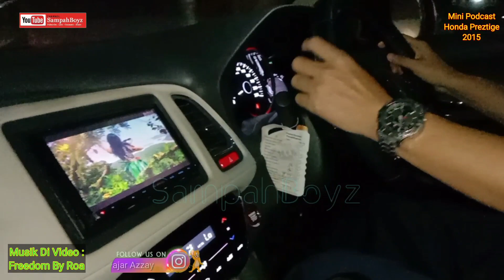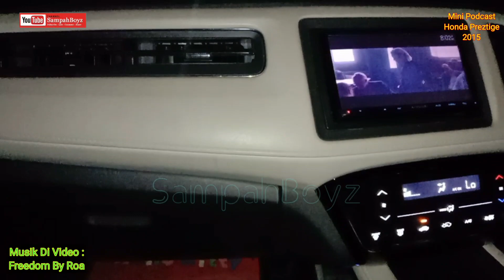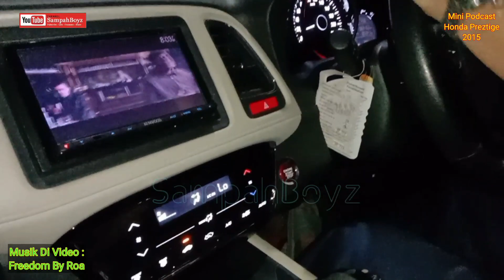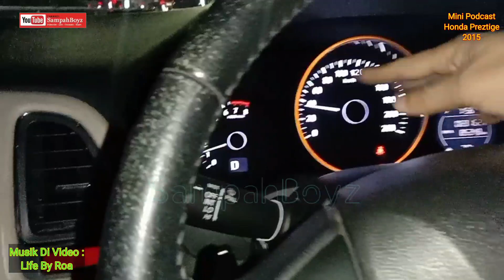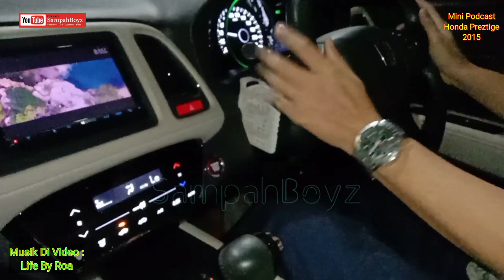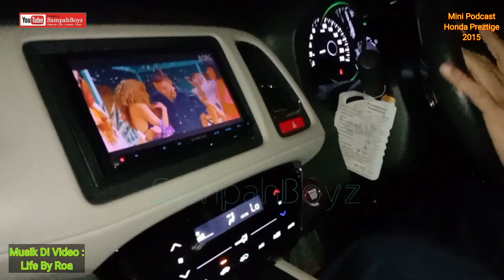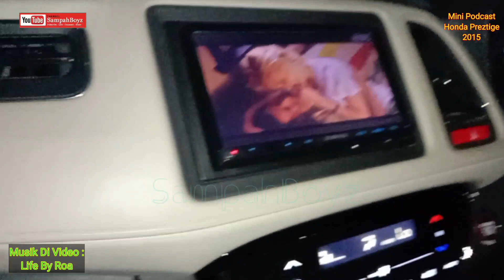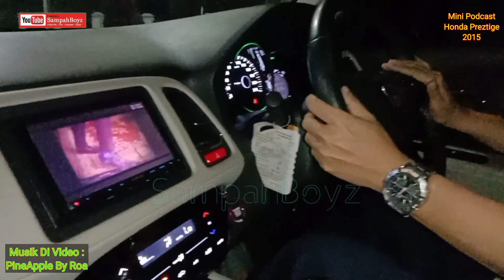KAMU HARUS TAU.! HONDA HRV PRESTIGE 2015 FITUR KESUKAAN SELAMA 6 TAHUN PEMAKAIAN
REVIEW HONDA HRV PRESTIGE 2015 FITUR KESUKAAN SELAMA 6 TAHUN PEMAKAIAN

Obrolan Bersama Owner @Alibra Garage tentang begaimana kesan saya setelah menggunakan Honda HRV Type Prestige 2015

- PineApple by roa